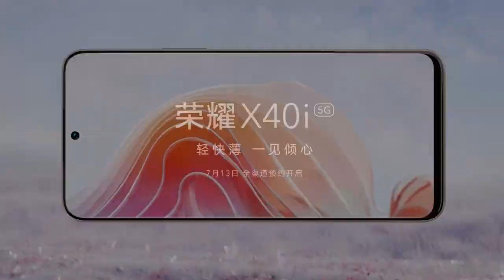Honor X40i Release and Launch | Chinese Smartphone Manufacturer - androguru.com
Honor X40i launch scheduled for July 13
We do not hold and rights or copyrights over this video.